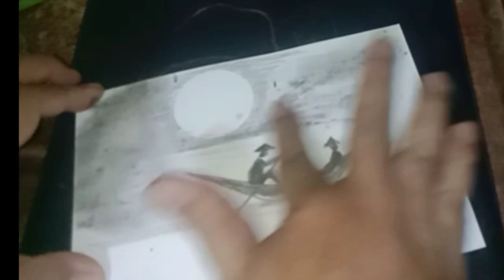menggambar senja dengan pencil